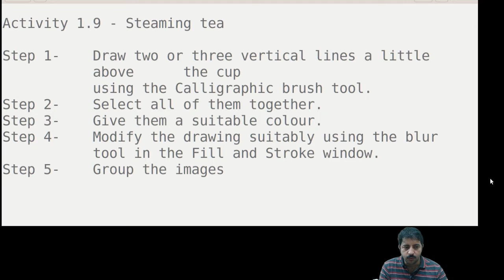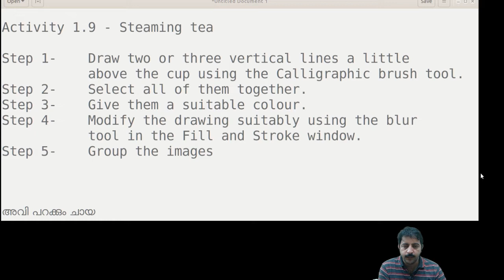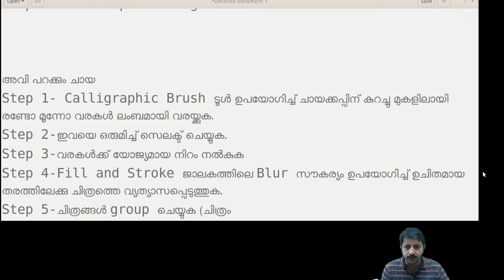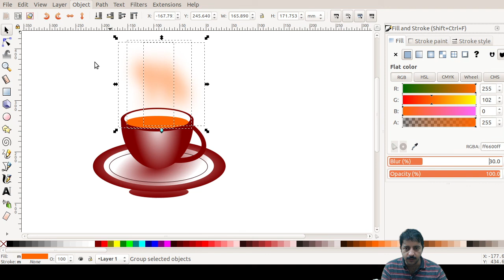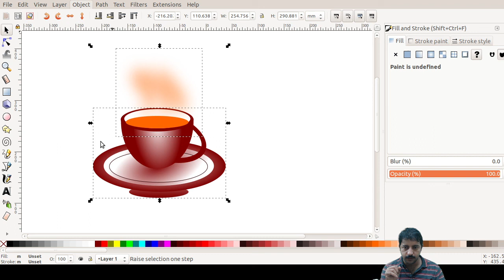Class 10 ICT Chapter 1 | Steaming tea | Inkscape ചായക്കപ്പ് നിർമ്മാണം